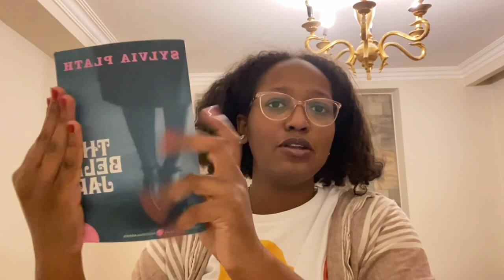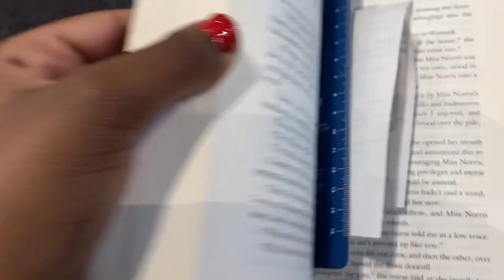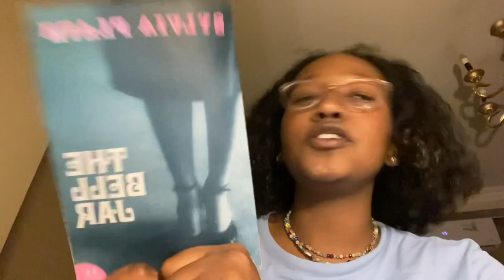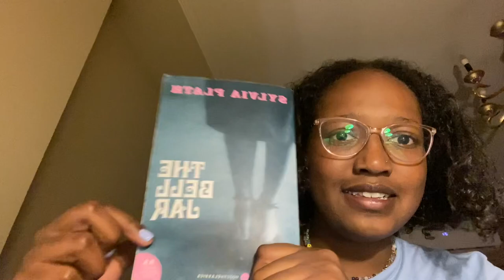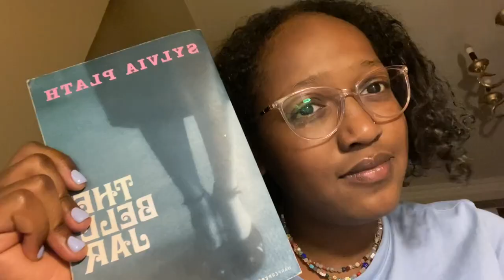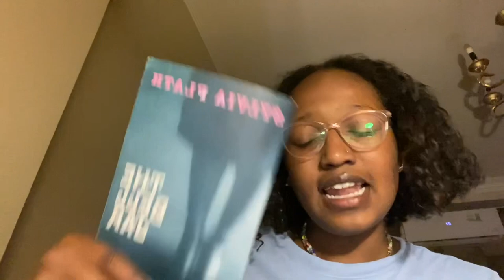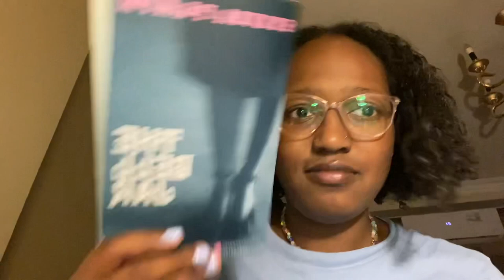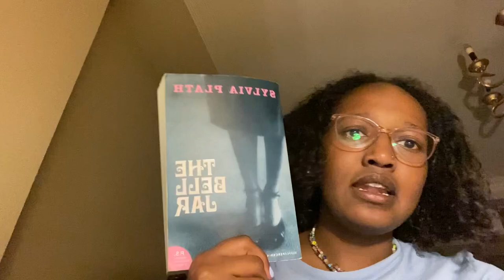mini vlog + the bell jar spoiler FREE book review.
Drink water اشربوا موية…